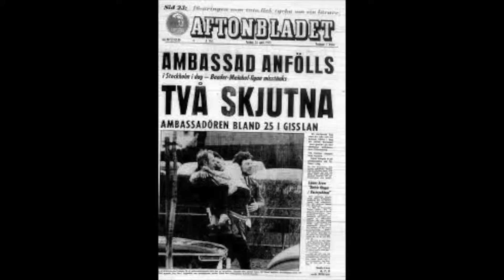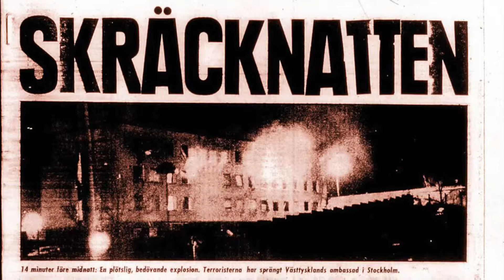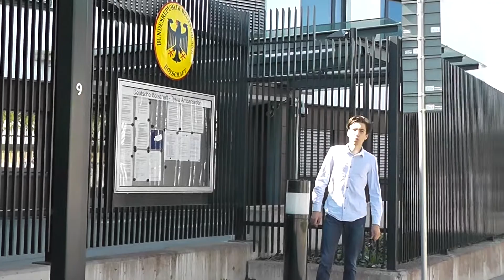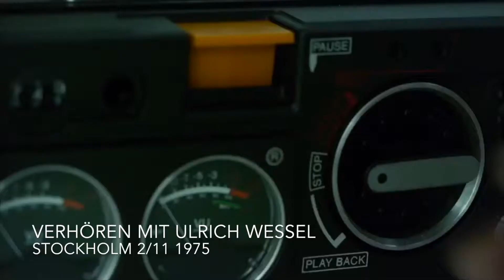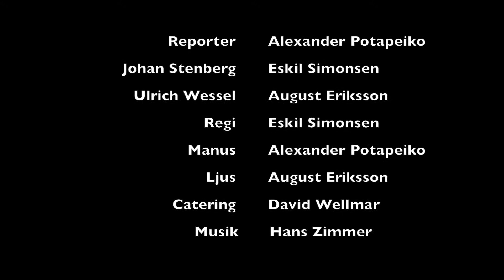Kalla Fakta - die Geiselnahme von Stockholm